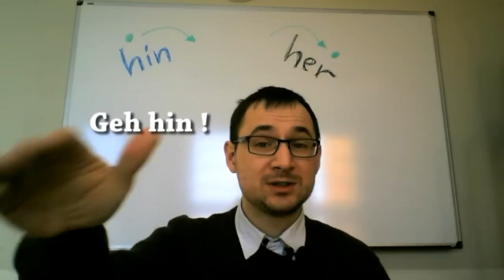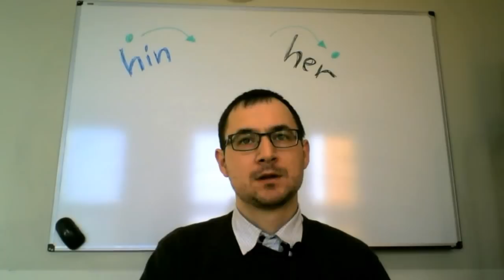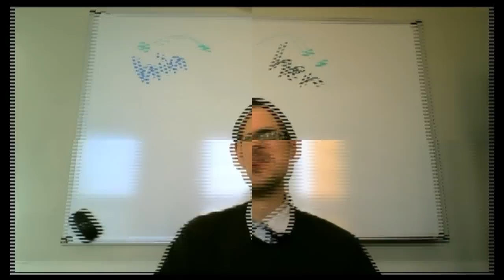hin und her - język niemiecki - gerlic.pl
W tym filmiku wyjaśnienie dotyczące hin und her.
Zapraszam na gerlic.pl